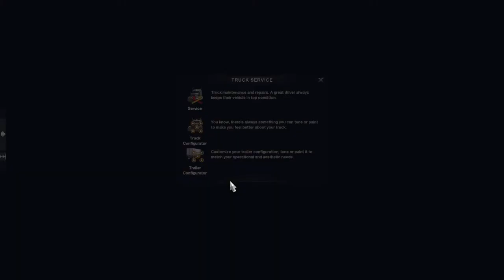Tater Haulin'! ( American Truck Simulator l PC )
Computer Specs:
► CPU: Intel i7-4790k
► CPU Cooler: Corsair H60
► Motherboard: MSI Z97-Gaming5
► Memory: 2x 8G HyperX Fury
► Storage: Sandisk 240GB SSD + Seagate 2TB
► Video Card: 980TI
► Case: Corsair 750D
► Power Supply: Corsair CX 750w